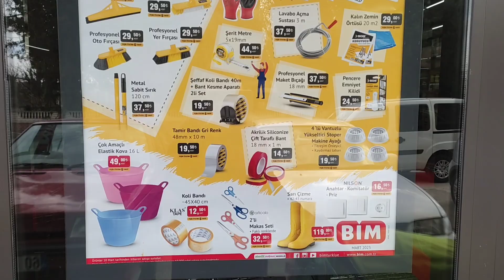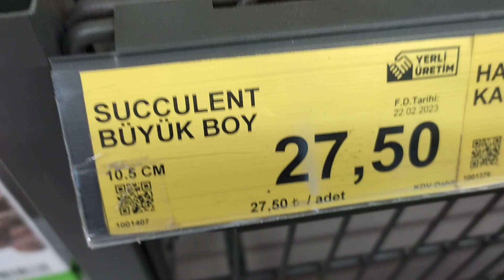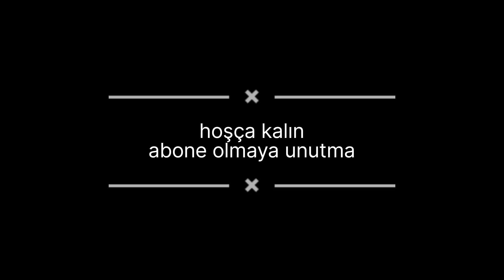Bim market 9 Mart sukülent aranjman